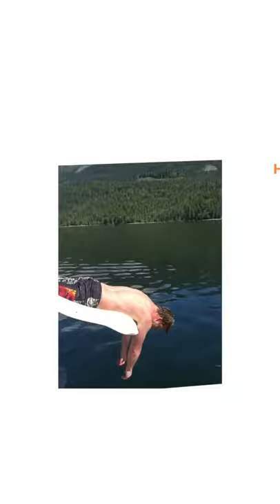HostGator Hosting With 60% Discount | Link in Description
It's one of the cheapest and reliable Hosting Service Provider!!
Don't Wait further!!